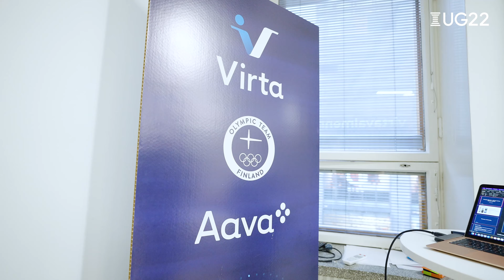Urheilugaala - Virta Open valmennus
Uno kävi vierailemassa Virta Open valmennuksessa.

Virta Open on kahden päivän pienryhmä valmennus, joka opastaa energisyyteen, motivaatioon ja työssä jaksamiseen. Valmentajina toimii maan parhaat asiantuntijat, mm. ravintoasiantuntija Patrik Borg, unilääkäri Henri Tuomilehto, valmentaja Antti Hagqvist, kehotietoisuuskouluttaja Hanna Brotherus ja johdon kouluttaja Petteri Kilpinen.

Sisältö on suunniteltu Lääkärikeskus Aavan lääketieteellisten- ja hyvinvointiammattilaisten sekä Olympiakomitean tiimin toimesta.